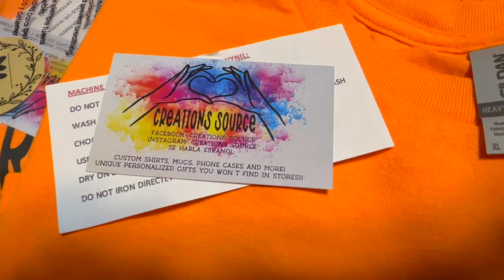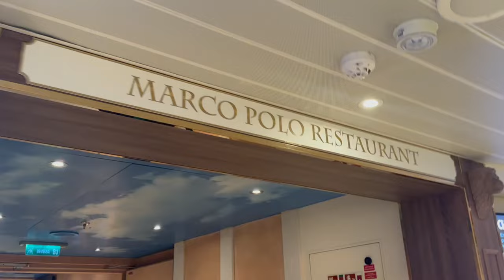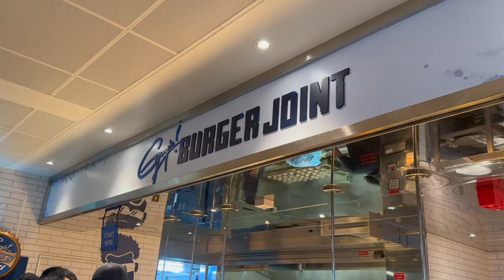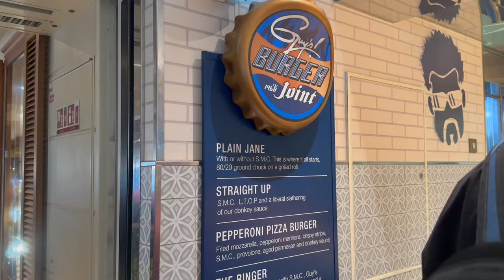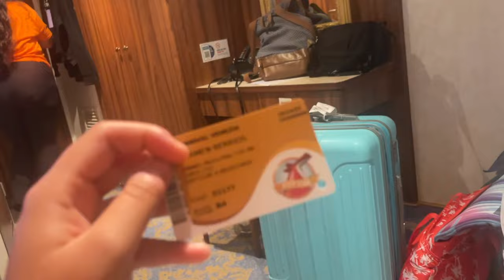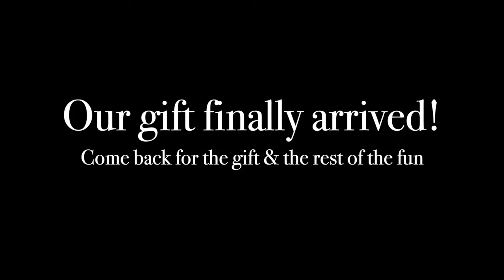Carnival Venezia Vlog Embarkation Day Part 1 (October 14, 2023)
This is the beginning of our Carnival Venezia (October 13-24, 2023) Sailing! Many more videos to come!

Sabrina: @sberrios131 & Sabfilms131
Samantha: @sammyj1230
Carmen: @Carmen_1204_